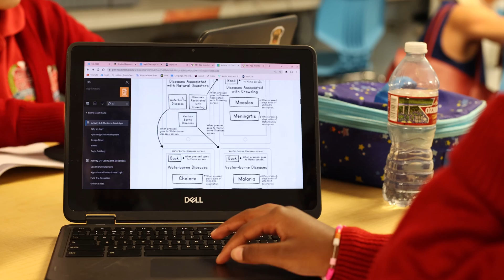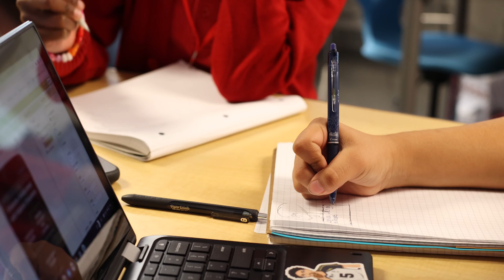PLTW 25th Anniversary: Transforming STEM Education Nationwide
As Project Lead The Way (PLTW) celebrates its 25th anniversary, we reflect on the transformative impact of CTE-aligned STEM education in classrooms across the country. For a quarter-century, PLTW has empowered educators to create hands-on, student-driven learning experiences that prepare students for career readiness and success in a rapidly evolving world.

From pre-K through high school, PLTW programs have inspired students to think critically, collaborate, and innovate, while supporting teachers in shifting from traditional instruction to real-world, experiential learning.